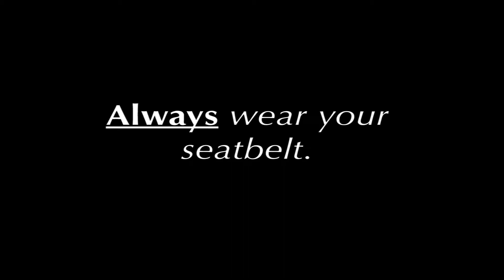SADD Club Public Safety Announcement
A quick PSA by the SADD Club of Palisades promoting seatbelt safety.